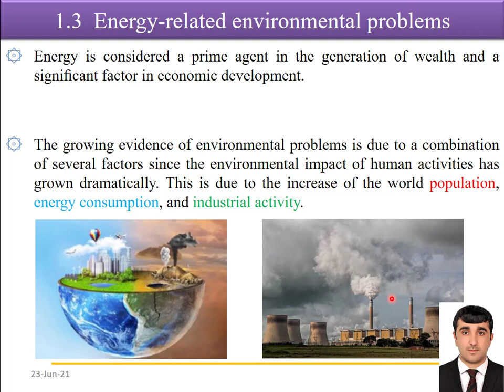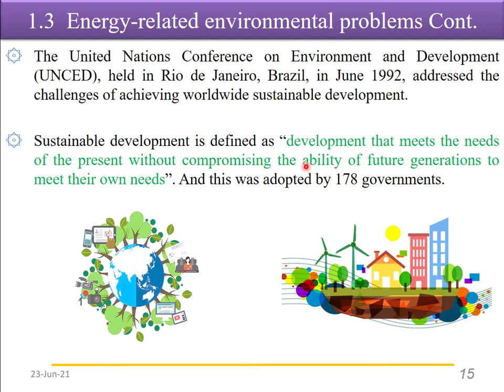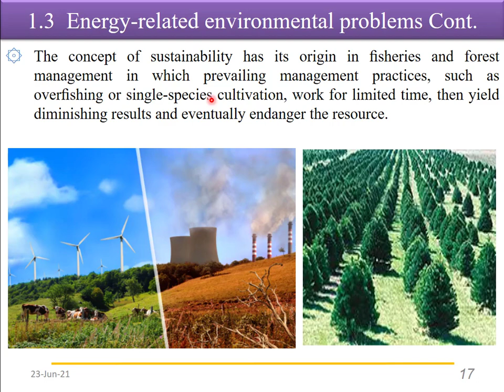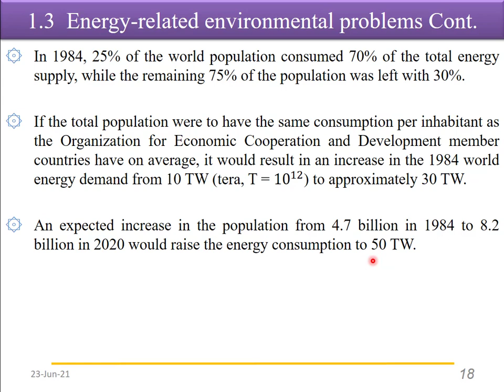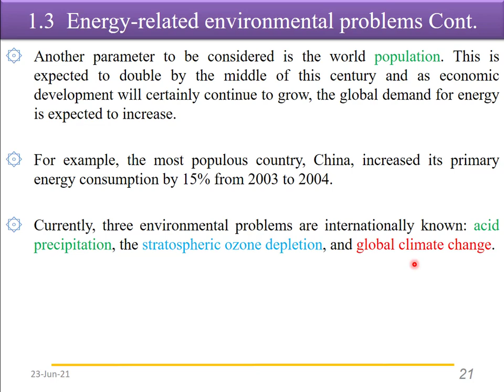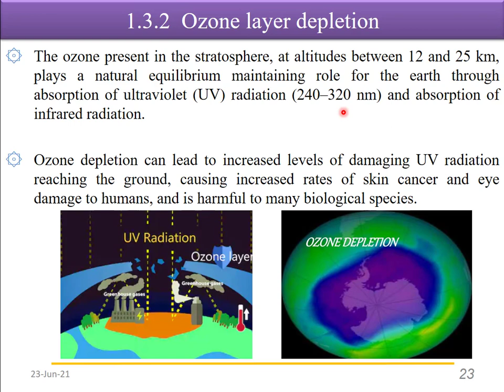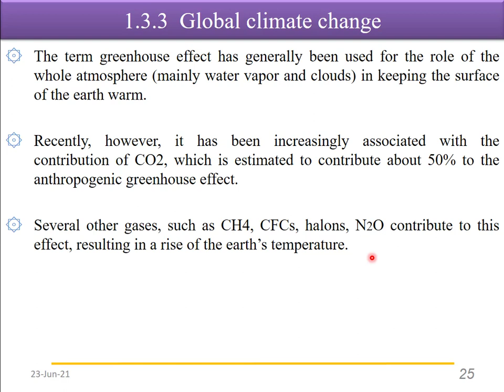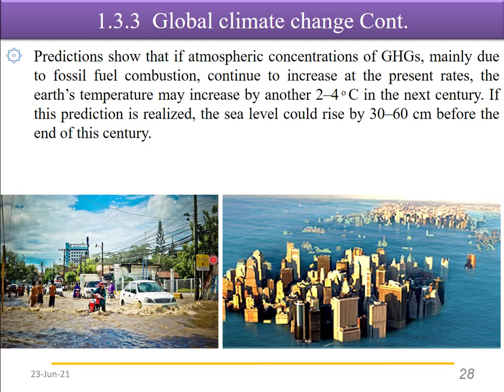Solar Energy Chapter 1 Part 2